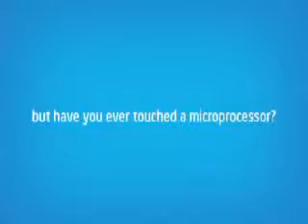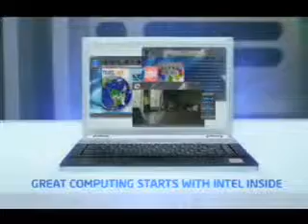Intel Max Your Moves-SGS Mall-Pune14th&15thJune-Pooja&Sidhi